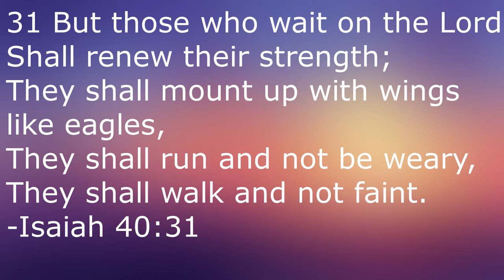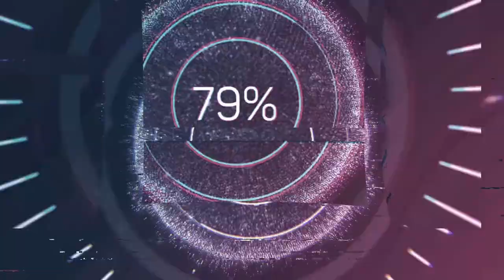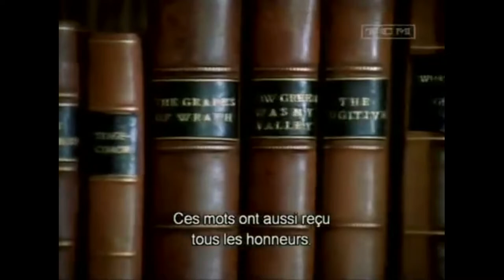Directed by John Ford (1971)- Martin Movie Reviews| Awesome, Entertaining Documentary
Continuing on in my series of Peter Bogdanovich reviews with my review of the 1971 documentary Directed by John Ford.

Directed by John Ford:

Directed by
Peter Bogdanovich

Written by
Peter Bogdanovich

Produced by
David H. Shepard
James R. Silke
George Stevens, Jr.
Frank Marshall

Starring
Peter Bogdanovich
Harry Carey, Jr.
Clint Eastwood
Henry Fonda
John Ford
Walter Hill
Maureen O'Hara
Martin Scorsese
Steven Spielberg
James Stewart
John Wayne

Narrated by
Orson Welles

Cinematography
László Kovács
Brick Marquard
David Sammons
Gregory Sandor
Eric Sherman
Patrick Alexander Stewart

Edited by
Mark Fitzgerald
Richard Patterson

Gaylord Carter

Production
company

Running time
1971: 99 minutes
2006: 110 minutes

Country
United States
Language English